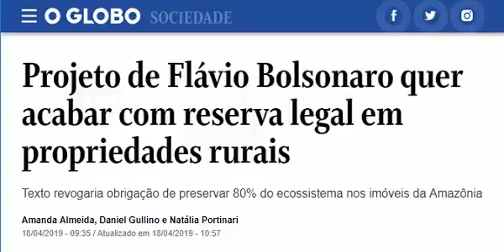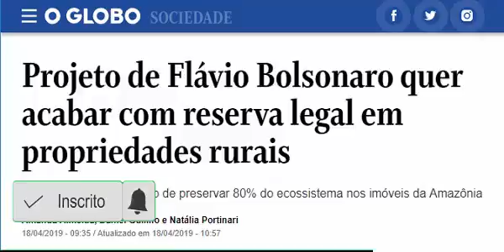Em nome do pai, cruz credo…